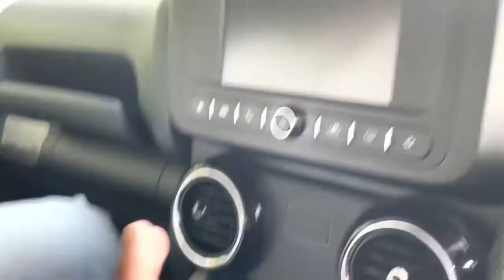Mahindra Thar 4*2 लेने से पहले यें ज़रूर देख लेना॥mahindra thar 4by2 ownership review,on road price